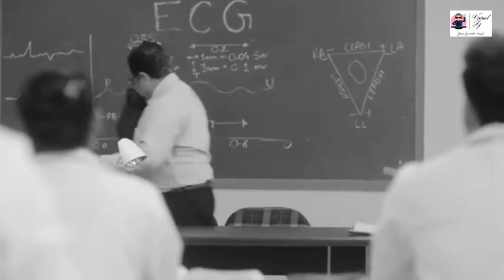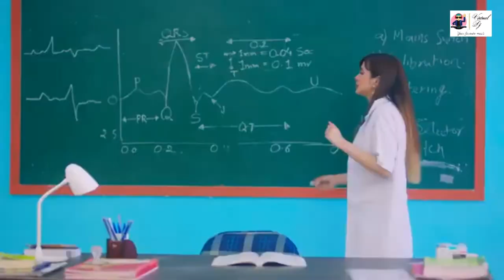Bachalo Ji Mainu Ehna Do Akhiyan (Official Cover Video )| Akhil | New Punjabi Song 2020 / 2021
Bachalo Ji Mainu Ehna Do Akhiyan To | Akhil | New Punjabi Song 2020 | Latest Punjabi Love Songs

Bachalo Ji Mainu Ehna Do Akhiyan To Full Video | Akhil | New Punjabi Song 2020 | Latest Punjabi Love Songs

Song : Bachalo
Singer : Akhil
Lyrics & Composer : Nirmaan
Female Lead :Rumman Ahmed
Special Appearance : Upma Sharma
Label : White Hill Music

Bachalo ji mainu aina do akhiyan ton
Mera katal karan nu phirdi aan ne jo

Keh do ohnu zulfan nu aaya kare bann ke
Lamme lamme jhumke na paya kare kann te
Utton gallan de vich dimple painde jo

Bacha lo ji haan haan haan

Phulllan vich vi nai hundi
Khushbu jehdi ohde vich ae
Aine ruk jaana sachi
Dil jo mere seene vich ae

Kyon ohne apne mathe utte
Kal si bindi laayi
Main taan mar jaana sachi
Hun je mere kol vi aayi
Jehda itar mere kol laake aundi oh

Bacha lo ji
Bacha lo ji

Mainu lagda oh marjaani ne
Koyi jaadu kareya
Main ohde husan de khauf ton
Allah sachi aina dareya

Mere vall dekhe jadd ohdi
Akhan da rang badal da
Aivein taan nai Nirmaan ohne
Apne kabu vich kareya
Sohne honda apne fayda lainde oh

Bachalo
Bachalo Song
Bachalo New Song
Bachalo Full Video
Bachalo Video
Bachalo Video Song
Bachalo Full Song
Bachalo Full Video Song

Bachalo Ji
Bachalo Ji Song
Bachalo Ji New Song
Bachalo Ji Full Video
Bachalo Ji Video
Bachalo Ji Video Song
Bachalo Ji Full Song
Bachalo Ji Full Video Song

Bachalo Ji Mainu Ehna Do Akhiyan To
Bachalo Ji Mainu Ehna Do Akhiyan To Song
Bachalo Ji Mainu Ehna Do Akhiyan To New Song
Bachalo Ji Mainu Ehna Do Akhiyan To Full Video
Bachalo Ji Mainu Ehna Do Akhiyan To Video
Bachalo Ji Mainu Ehna Do Akhiyan To Video Song
Bachalo Ji Mainu Ehna Do Akhiyan To Full Song
Bachalo Ji Mainu Ehna Do Akhiyan To Full Video Song

Exclusives from Virtualdj virtualdj VirtualDj VirtualDJ

We don't wish to make any commercial use of this and intended to showcase the creativity of the artist involved.

The original copyright is solely owned by the companies/original artist/record label.

All the contents are intended to showcase the creativity of the artist involved and is done for a promotional purpose.